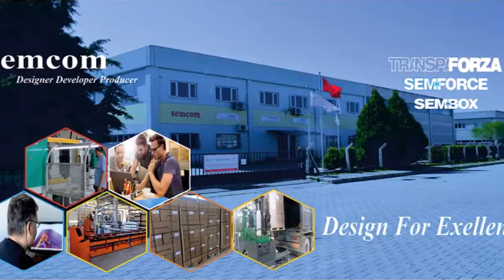SEMCOM-TRANSPAFORZA / COMFY VERANDA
TF COMFY VERANDA

➤Horizontol Zip Sunscreen system with the screen Serge Ferrari.
➤Wood color aluminium structure.
➤Somfy or Italian Nice motor automatized and Spring systems.
➤Maintenance-free for many years.
➤Suitable uses as veranda in your home, restaurant, cafeteria, bar etc.
➤As your choice RAL structure color.
➤Optionally LED illuminations.

S.N. SEMCOM ELEKTRONİK MÜH. SAN. ve Tic. Ltd. Şti.
24. Sk. No:4 45140 Yunusemre Manisa - TÜRKİYE

Konuşma metni